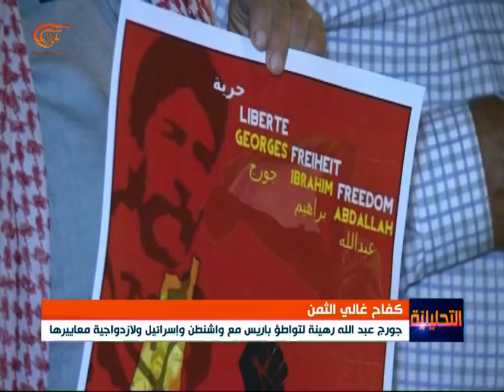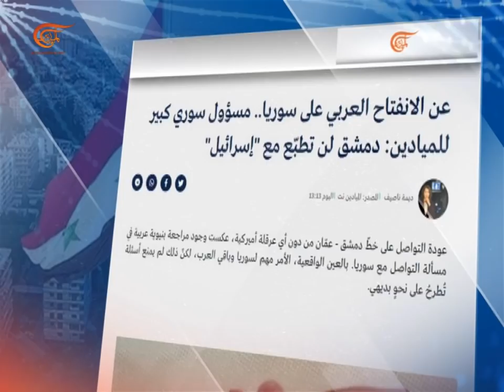التحليلية | الانفتاح العربي على سوريا | 2021-10-24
عملية ربيع النصر تحرر ثلاثة آلاف ومئتي كيلومتر مربع في مأرب وشبوة، إردوغان يأمر بطرد عشرة سفراء لدول غربية، المناضل جورج إبراهيم عبد الله.. سبعة وثلاثون عاما في الأسر الفرنسي. مسؤول سوري كبير يتحدث للميادين عن الانفتاح العربي على دمشق عودة تدريجية بعد عشرية الحرب.

00:00 مقدمة النشرة
03:07 ربيع النصر يحرر 3200 كلم في شبوة ومأرب
12:13 اردوغان يطرد 10 سفراء لدول غربية.. تداعيات القرار ؟
20:34 المناضل جورج عبد الله.. 37 عاما في الاسرى الفرنسي.. متى حريته؟
32:20 مسؤول سوري كبير يتحدث للميادين عن الانفتاح العربي على دمشق